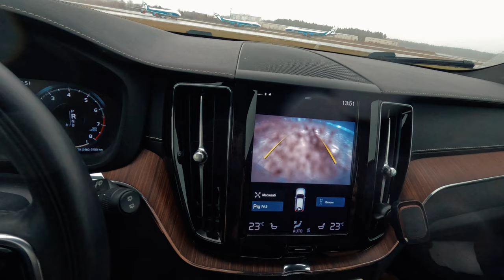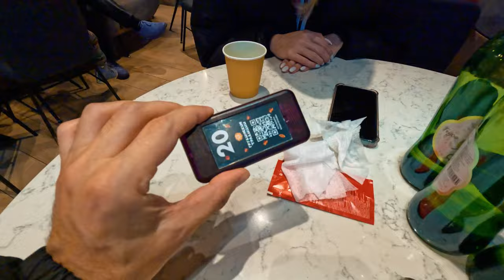Зачем вылез в это месиво🤦🏼 машина и кроссовки в хлам, смысл, треш, бред